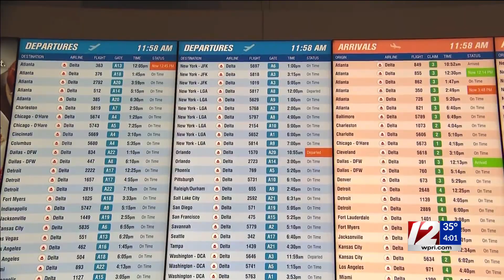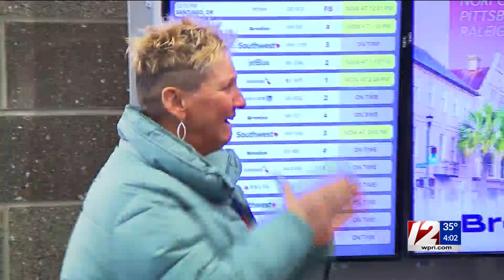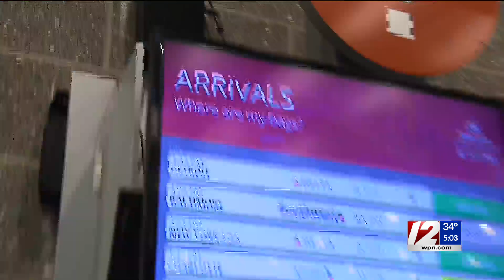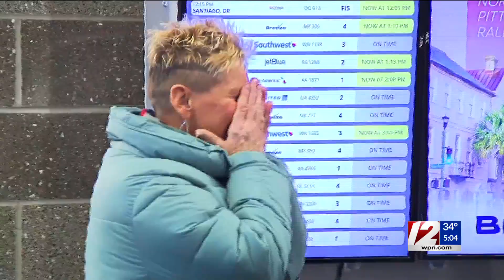Families reunite ahead of the holidays at TF Green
Shiina LoSciuto reports from Warwick.